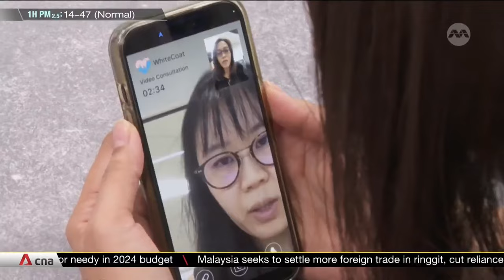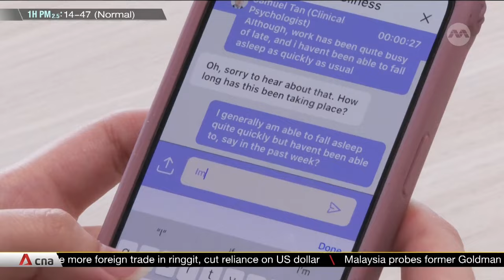Ling Anne Hsieh on mental health and well-being support in Singapore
Mental health has moved up the ranks to become Singaporeans' top concern, ahead of cancer or COVID-19. A survey shows nearly half felt sad or hopeless almost every day for weeks at a time. In light of these statistics, more people are turning to telehealth services to seek mental health support. Providers say it could be here to stay, as the Government pushes to develop more digital platforms to address mental health issues. While it could make help more convenient and accessible, doctors also emphasise a balance with face-to-face sessions. CNA spoke to Ling Anne Hsieh, Co-founder of Project Green Ribbon.